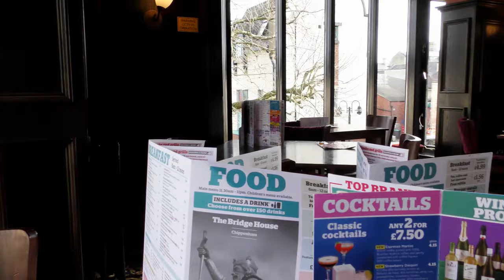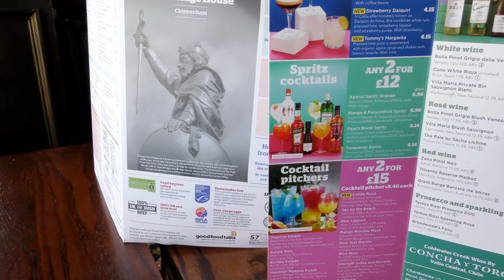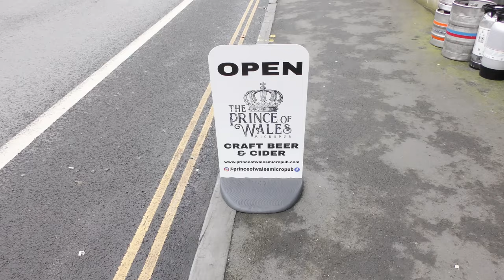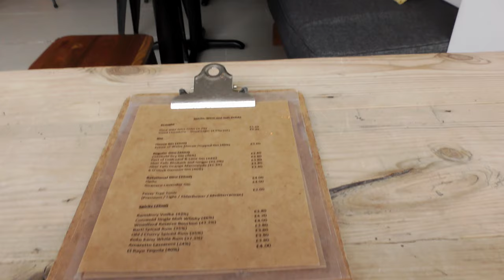Five and Dry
Of course the journey to Chippenham was damp. However, it was mostly light, which is a major positive. Costa then Spoons, The Bridge House. Five Fest Ales all reviewed and all halves.  Sitting upstairs, overlooking the river. A very pleasant morning.

A boneless Chicken basket for lunch and then over to the Prince Of Wales. Dogs, Fine Ales and news of a new Craft Pub in July.  Chippenham is becoming my new Portishead.  Quality Beanoing.